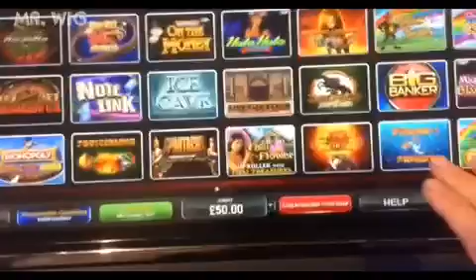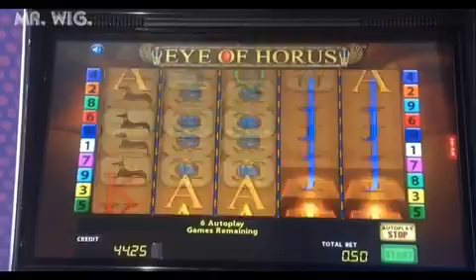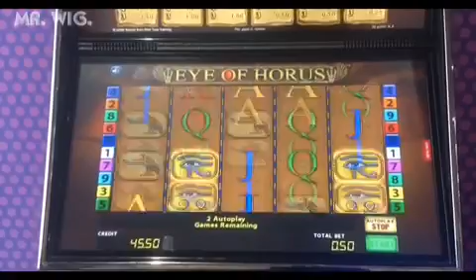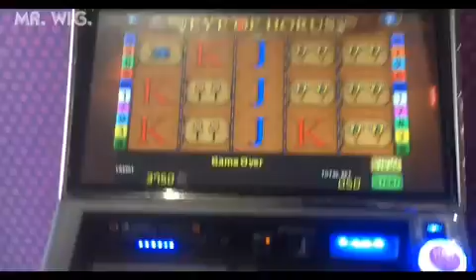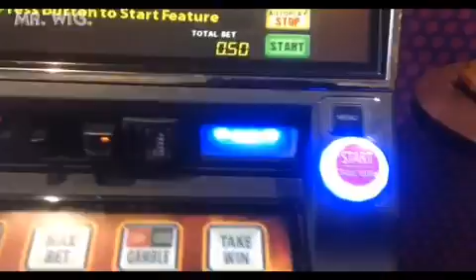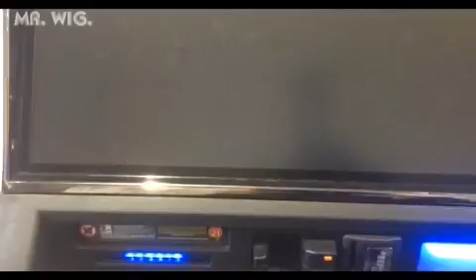EYE OF HORUS **With Bonus** | Amazing Slot Machine Very Popular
👉Slot Machines.!

Playing on the machines is not good for your money or even for your health in the end you are always losing money and you will get addicted and there are people who do not even eat because of betting on these game machines I do not advise anyone to play will shave you in one way or another thank you do not forget to like me and follow me thank you.

Please Watch This Video: EYE OF HORUS **With Bonus** | Amazing Slot Machine Very Popular!!

🎥 Video Duration: 12:16
00:00 Hi I’m Mr. Wig.

在机器上玩对你的钱甚至对你的健康都没有好处，最终你总是在赔钱，你会上瘾，有些人甚至不吃东西，因为赌这些游戏机器，我不建议任何人玩会以这样或那样的方式刮胡子，谢谢你，别忘了喜欢我，跟着我，谢谢。

Jouer aux machines n'est pas bon pour votre argent ou même pour votre santé en fin de compte, vous perdez toujours de l'argent et vous aurez une dépendance et il y a des gens qui ne mangent même pas parce que pariez sur ces machines de jeu, je ne conseille à personne de jouer, il vous rasera d'une manière ou d'une autre merci n'oubliez

Auf Maschinen zu spielen ist nicht gut für dein Geld oder sogar für deine Gesundheit am Ende du verlierst immer Geld und wirst eine Sucht bekommen und es gibt Leute, die nicht einmal essen, weil sie auf diese Spielautomaten wetten Ich rate niemandem zu spielen wird dich auf die eine oder andere Weise rasieren danke vergiss nicht, mich zu mögen und mir zu folgen danke.

Giocare nelle macchine non va bene per i tuoi soldi o anche per la tua salute alla fine stai sempre perdendo soldi e avrai la dipendenza e ci sono persone che non mangiano nemmeno perché scommettono su queste macchine da gioco non consiglio a nessuno di giocare ti raderà in un modo o nell'altro grazie non dimenticare di piacermi e seguimi grazie.

マシンで遊ぶことは、あなたのお金や健康にさえ良くありません。結局、あなたはいつもお金を失っていて、中毒になり、これらのゲームマシンに賭けるので、食べない人がいます。私は誰にもプレイすることをお勧めしません。何らかの方法であなたを剃るでしょう。ありがとう、私を好きになることを忘れないでください。ありがとう。

Игра на автоматах не полезна для ваших денег или даже для вашего здоровья, в конце концов, вы всегда теряете деньги, и вы будете зависимы, и есть люди, которые даже не едят, потому что ставки на эти игровые автоматы, в которые я никому не советую играть, будут брить вас так или иначе, спасибо, не забывайте любить меня и следовать за мной, спасибо.

Jugar en las máquinas no es bueno para tu dinero o incluso para tu salud al final siempre estás perdiendo dinero y tendrás la adicción y hay gente que ni siquiera come por apostar por estas máquinas de juego, no le aconsejo a nadie que juegue, te afeitará de una manera u otra, gracias, no olvides disfrutarme y seguirme, gracias.